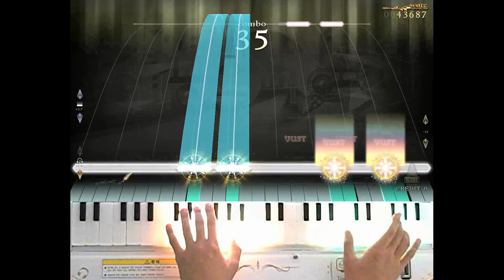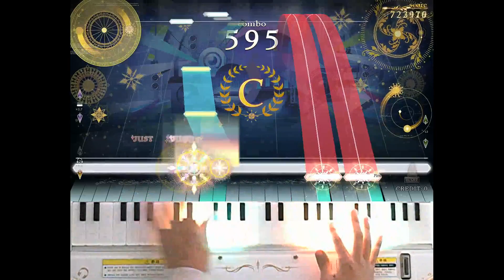[ノスタルジア Op.2] fallen leaves Expert 997k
fallen leaves / 猫叉Master
Expert LV.12
Player : EXP?
Score : 997072(5/0/2)
Location : CYGameworld
신작에서 레벨 12가 되고 나서 몇 판 플레이해보진 않았지만, 유난히 노트가 잘 씹히는 노래가 된 것 같습니다. 씹힘만 없으면 퍼펙도 해 볼만..?
新作でレベル12に昇格したあとそこまでやってませんでしたが、この曲で特にノーツが抜ける印象あります。抜けなければPもワンチャンあるんじゃないかと思いますがこれでは…